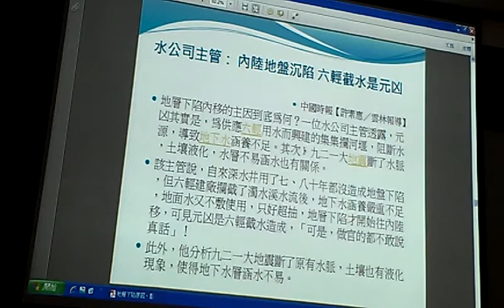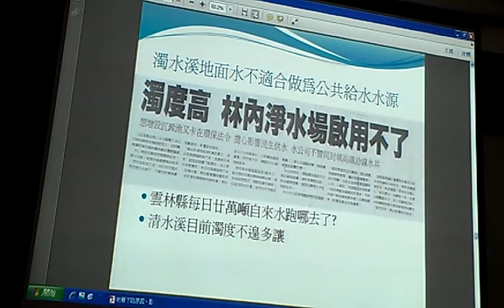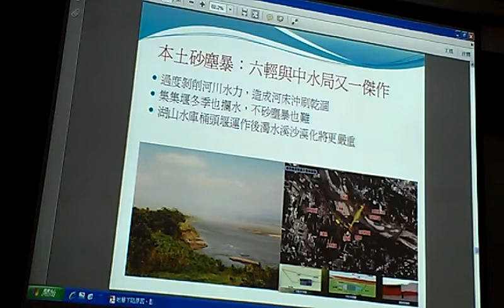彰雲地區地質問題與濁水溪水資源被剝削有密切關係VIDEO0697